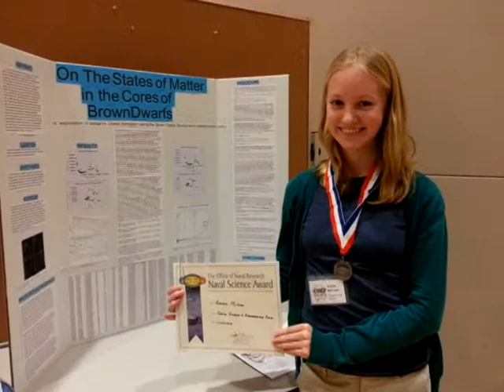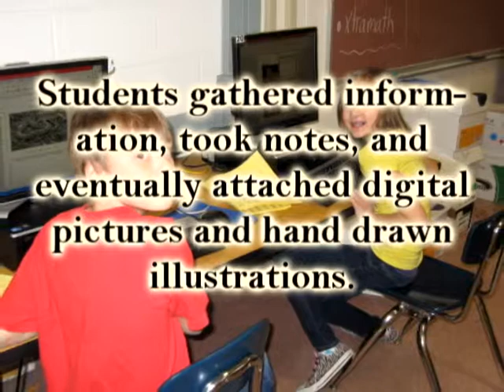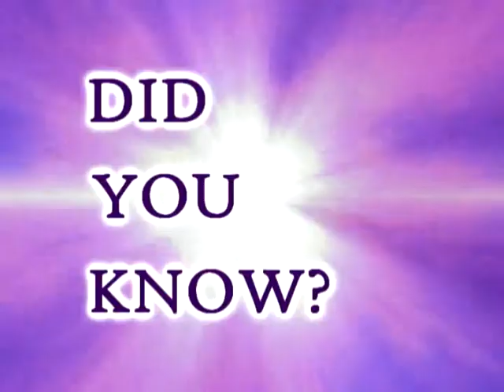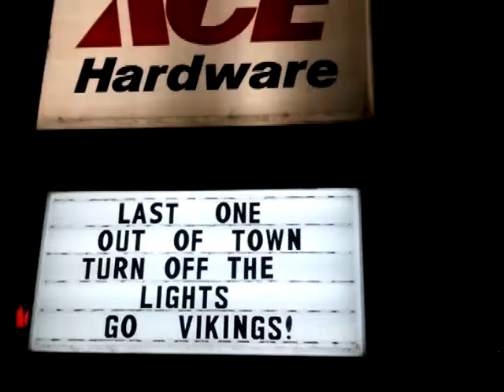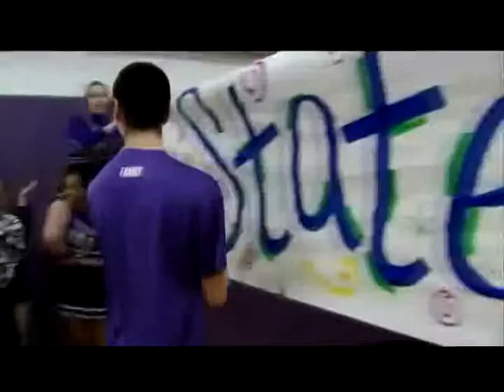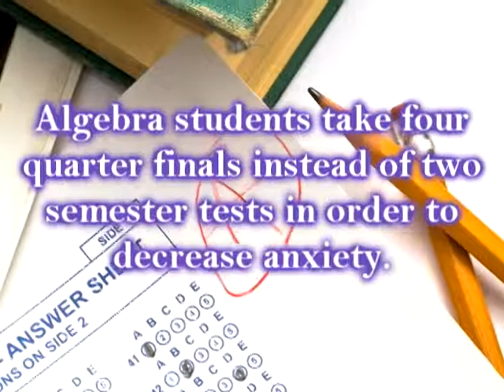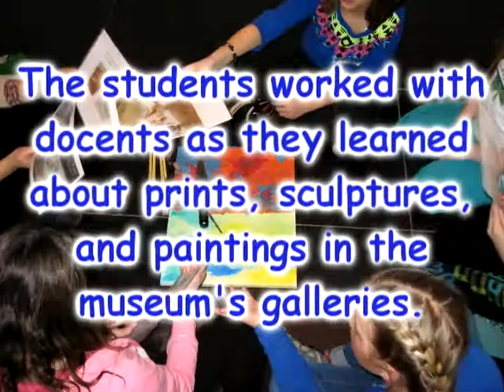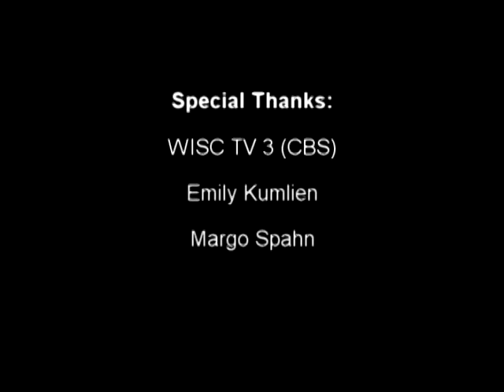SASD Did You Know: March 2013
This is a review of what happened in the Stoughton Area School District for March 2013.